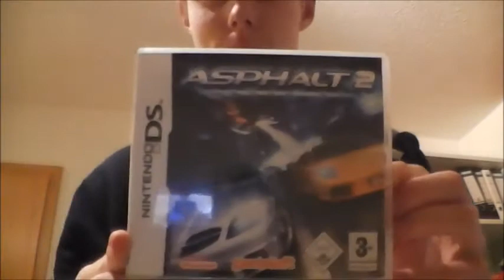DS Spiele Folge 1 - Asphalt 2